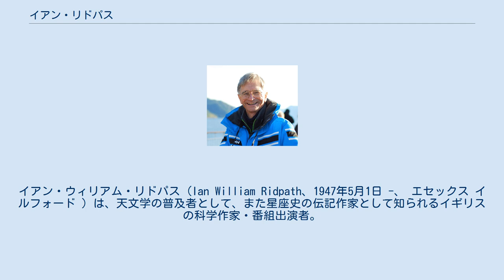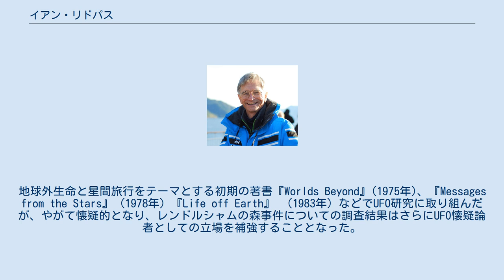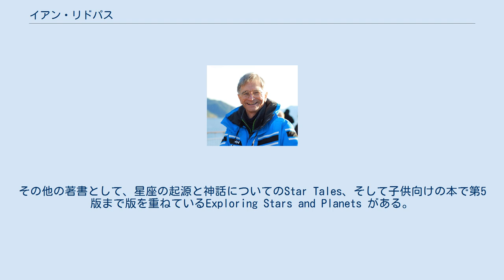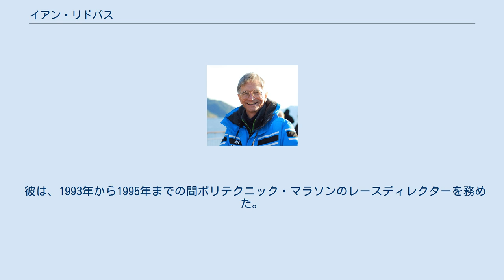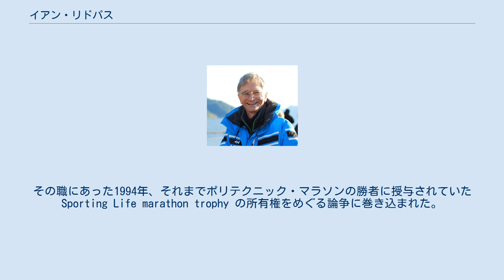イアン・リドパス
イアン・ウィリアム・リドパス (Ian William Ridpath、1947年5月1日 -、 エセックス イルフォード ）は、天文学の普及者として、また星座史の伝記作家として知られるイギリスの科学作家・番組出演者。
 UFOの懐疑論者として、1980年12月のレンドルシャムの森事件を研究・解説した。
 リドパスはイルフォードのビール・グラマー・スクールに通い、学校誌のために天文記事を書いていた。
出版業に身を投じる前はロンドン大学天文台の月研究グループの助手として働いていた。
彼は現在ミドルセックスのブレントフォードに住んでいる。
 彼は1970年代から1990年代にかけてLBCラジオの宇宙専門家であり、またBBC TVの番組「Breakfast」にも出演した。
彼が最初にレンドルシャムの森事件を調査したのは「Breakfast」のためであった。
地球外生命と星間旅行をテーマとする初期の著書『Worlds Beyond』(1975年)、『Messages from the Stars』 (1978年) 『Life off Earth』 （1983年）などでUFO研究に取り組んだが、やがて懐疑的となり、レンドルシャムの森事件についての調査結果はさらにUFO懐疑論者としての立場を補強することとなった。
マリ共和国のドゴン族が高度な天文学的知識を持っていたとする、いわゆる「シリウスミステリー」に関しては、最も早い段階から懐疑的立場からの解説を発表していた。
 彼は『オックスフォード天文学辞典』とNorton's Star Atlasの編集者であり、またThe Monthly Sky Guide やCollins Stars and Planets Guide のような観測ガイドの著者でもある。
これらの観測ガイドは、オランダの星図製作者Wil Tirionによる星図付きで、共に四半世紀以上にわたって版が重ねられている。
その他の著書として、星座の起源と神話についてのStar Tales、そして子供向けの本で第5版まで版を重ねているExploring Stars and Planets がある。
その他、Dorling Kindersleyの百科事典『Universe』の寄稿者であり、またイギリスの季刊誌『Popular Astronomy』の編集にも携わっていた。
2019年現在は天文学史学会の学会誌The Antiquarian Astronomerの編集者である。
 彼が製作したプラネタリウム番組『Planet Earth』は、1993年2月から1995年1月までロンドン・プラネタリウム (London Planetarium) で上映された。
これは、ロンドン・プラネタリウムオリジナルのツァイス光学プロジェクタを使用した最後のプラネタリウム番組だった。
 2016年に設立された国際天文学連合の恒星の固有名に関するワーキンググループ (WGSN) に、天文学史の研究者としてワーキンググループのメンバーに名を連ねている。
 2012年に彼は公衆の理解と天文学の評価への顕著な貢献のために太平洋天文協会のクルンプケ・ロバーツ賞を受賞した。
1990年には『The Giant Book of Space』で「科学書のためのアベンティス賞 （8歳未満の児童書のカテゴリー）」を受賞した。
 彼は、1993年から1995年までの間ポリテクニック・マラソンのレースディレクターを務めた。
その職にあった1994年、それまでポリテクニック・マラソンの勝者に授与されていた Sporting Life marathon trophy の所有権をめぐる論争に巻き込まれた。
 熱心な宇宙切手の収集家でもあり、アストロスペーススタンプ協会の会長でもある。